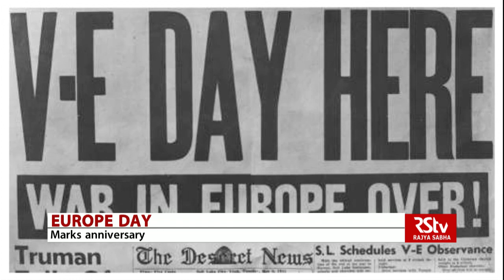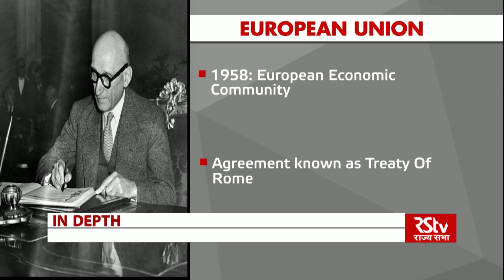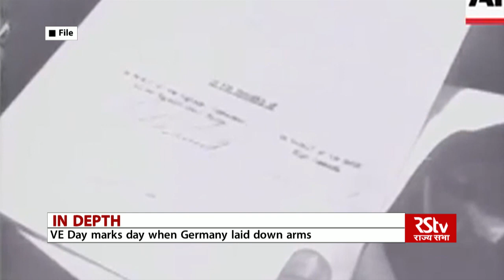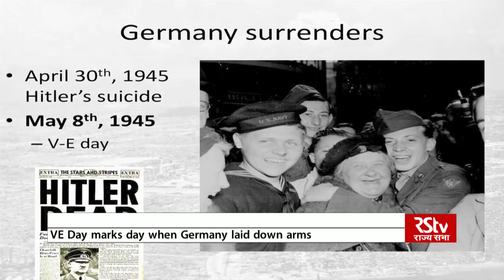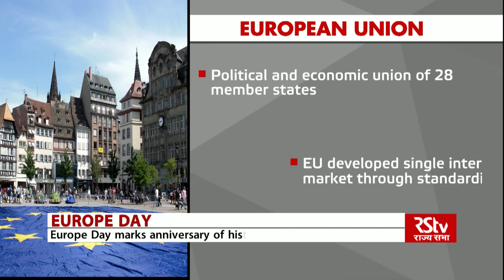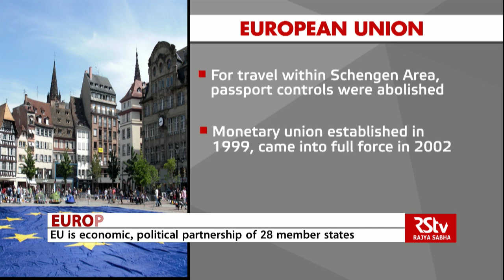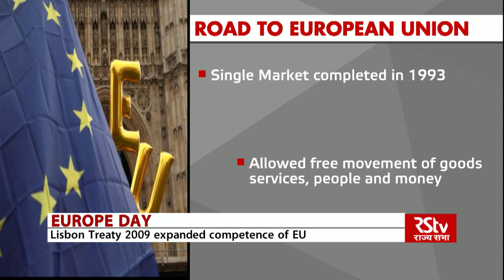In Depth - Europe Day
VE Day or ‘Victory in Europe’ Day celebrates the end of World War Two, the most devastating conflict that human kind had ever seen.

Celebrated across Europe, the day marks the official end of the conflict on May 8th, 1945.

Five years later ,on May 9th, Europe Day became an annual day of celebration.

This time it was for the presentation of the Schuman Declaration in 1950, that paved the way for a community that was a precursor to the European Union

It marked the development of an idea to bring about peace and integration among member states that had fought a bloody war.

The idea involved believed merging the economic interests between France and Germany to reduce the risk of future conflicts.

The treaty bound the 6 countries who signed a treaty in 1951.

In the years to come, the economic merger between member countries was deepened further with the creation of the European Economic Community.

Europe Day is today marked around the world across European institutions with guided tours, debates and chances to view the workings of the EU.

In Depth today traces the development of the road taken by once-warring countries to create peace and shared prosperity. It also looks at the challenges that face the European Union today